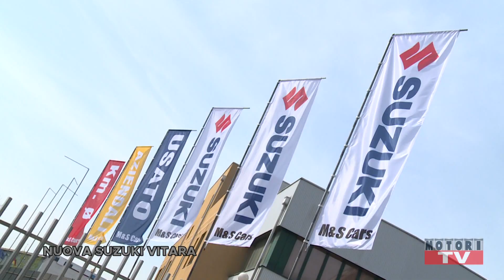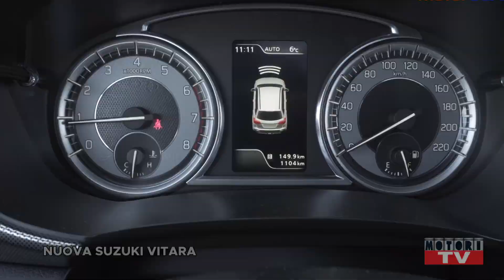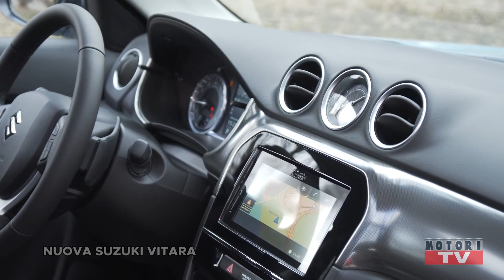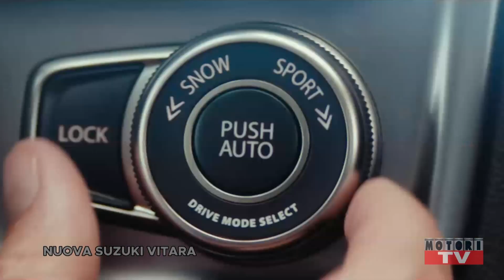Suzuki Vitara 2019 da M&S Cars